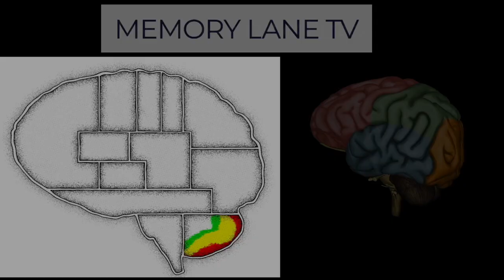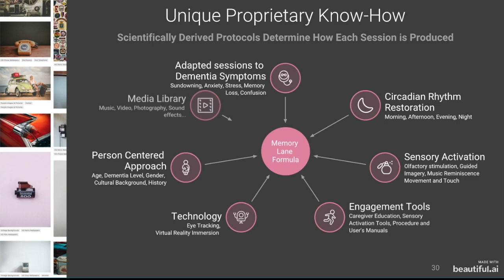How a personalized film will transform your experience with your loved one with dementia.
When we are asked to create a special film for someone, something that will resonate more than the generic flow of Memory lane TV, we take our mission very seriously. Memory Lane Tv becomes arts and craft and our team takes a deep dive into someone's archives, life story and we build a unique reminiscence video. Here what one of our client has to say about impact.